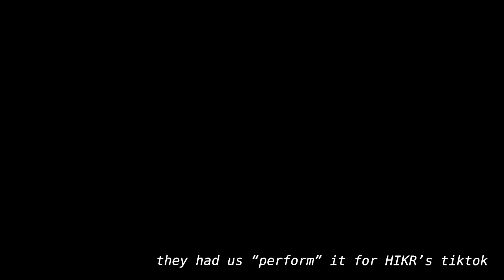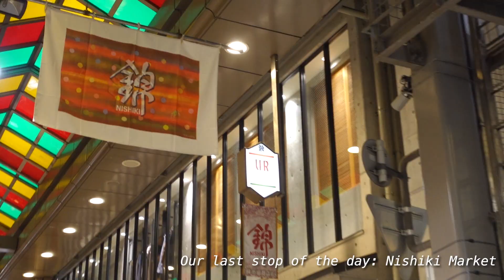Ch. 3: Getting Broadcast on Korean TV? and Meeting Family in Japan! | ASIA 2023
this vlog is a bit late but i’m glad i finally got it out! i hope you all enjoy and dance to the same songs i danced to :D i have no idea how i found myself dancing for HIKR’s TV segment but if u wanna see me on korean TV here is the segment!

songs:
SAME SAME - STAYC
1/1440 - Heize & Ji Chanel
 Last Summer Whisper - ANRI

time stamps:
Last Day in Seoul, South Korea! 0:00 - 4:03
Traveling to Japan! 4:03 - 4:35
Kyoto, Japan Day 1 4:35 - 7:15